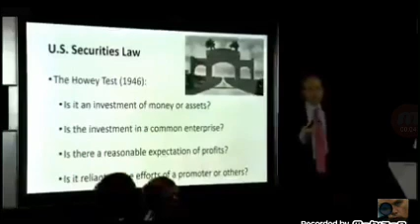All Altcoins Are Securities?